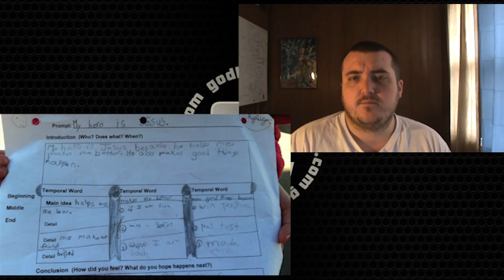LEMON TEST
Educators have a hard time understanding what is allowed in public schools. Despite the simple 3 prong test developed in the late 60s.

The lemon test is an easy to use 3 point test that you can use to determine if a certain action by a government entity violates the Establishment Clause.

Do you know why Atheism Sucks?!?!?!?!